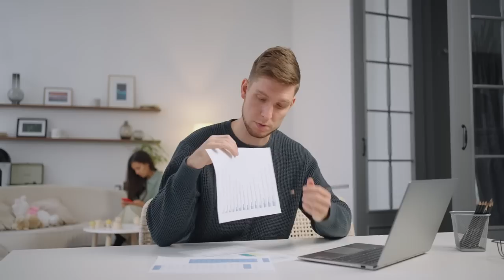The 6 Biggest Turn Ons For Women! (She Can't Resist This!)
NOTE*** Advice will ONLY be given to your situation if you book a coaching session. If you cannot afford a session please reference my blogs and videos as this is why I provide this content. Due to volume and fairness to paying clients please book a session if you need further guidance. I appreciate your understanding.

datingadviceformen turn ons for women